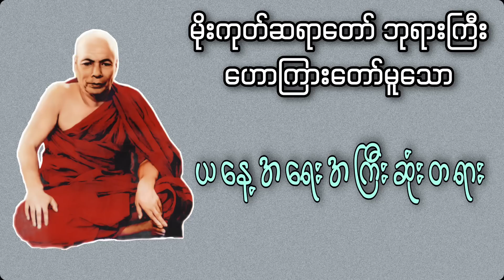ယနေ့အရေးအကြီးဆုံးတရား | Buddha Channel | မိုးကုတ်ဆရာတော်ဘုရားကြီး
မိုးကုတ်ဆရာ‌တော်ဘုရားကြီးဟောကြားတော်မူသော ယနေ့အရေးကြီးဆုံးတရား

Buddha Channel

***ညစဉ် ၉နာရီတိုင်း တရားတော်များ တင်ဆက်လျှက်ရှိပါသည်။

***ဆရာတော်ကြီးများ၏တရားဒေဿနာတော်များကို မိမိတို့အားလပ်ချိန်မှ ကုသိုလ်ရေးရှေးရှူပြီး စဥ်ဆက်မပျက်တင်ဆက်ပေးပါမည်။
***ကျွန်ုပ်တို့၏ Buddha Channel မှ တရားများကို "အခမဲ့" နာယူ ပွားများ ကုသိုလ် ယူနိုင်ပါသည်။

🙏🙏🙏 ကျန်းမာ ချမ်းသာပြီး ကိုယ်စိတ်နှလုံးအေးချမ်းပါစေ။‌ရောဂါပိုးများလဲ အမြန်ဆုံးကင်းစင်ပါစေ။

ဓါရဏပရိတ်,မဟာသမယသုတ်,ဂုဏ်တော်ကွန်ချာ,သမ္ဗုဒ္ဓေဂါထာ,ဂါထာ,တရား,တရားတော်,တရားတော်များ,ပရိတ်,ဂါထာတော်,သမ္ဗုဒ္ဓေ,သမ္ဗုဒ္ဓေဂါထာ,မိုးကုတ်ဆရာတော်ဘုရားကြီး တရားတော်များ,Buddha story,ဦးသုနန္ဒ အလုပ်ပေးတရား